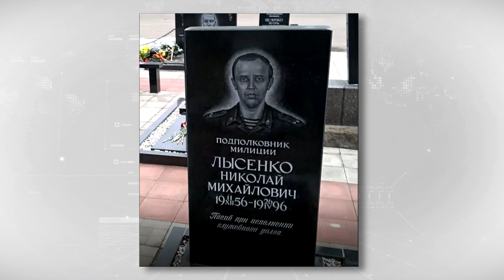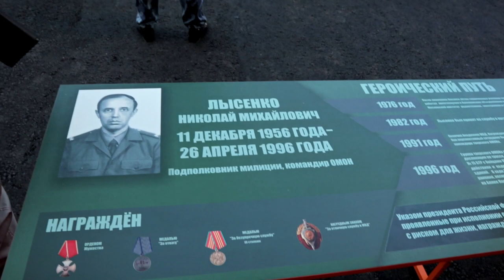В Тверской школе открыли «Парту Героя» в честь памяти командира ОМОН